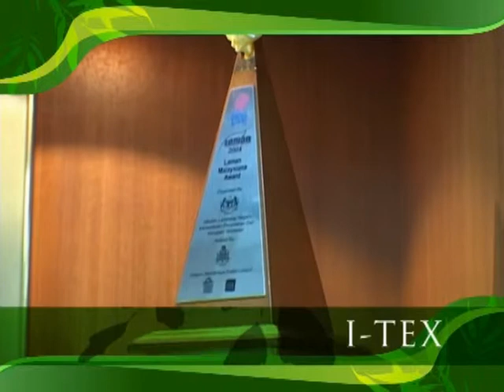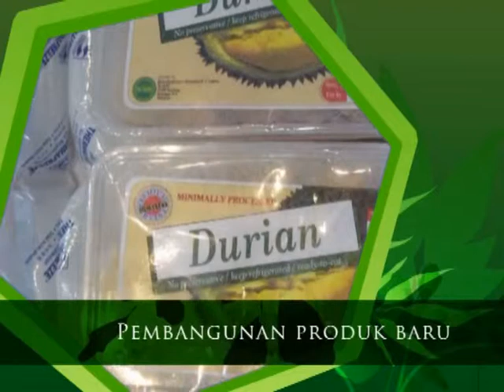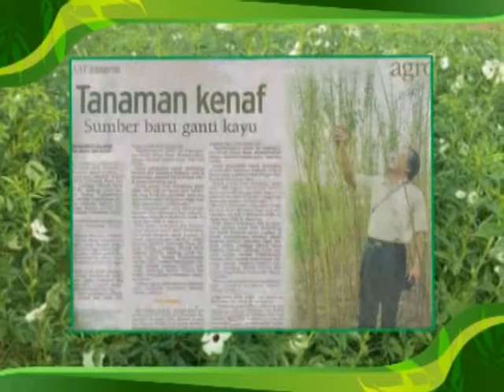Video Korporat MARDI (versi 2006)